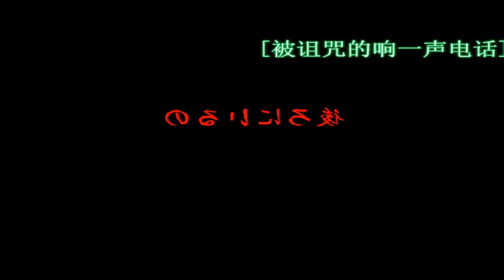mugen 1.1 kof theory mercenary yellow team cruelty blood aurora vs team komeiji koishi